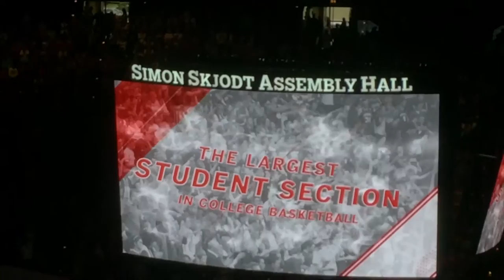IU 2016-17 intro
Go Hoosiers